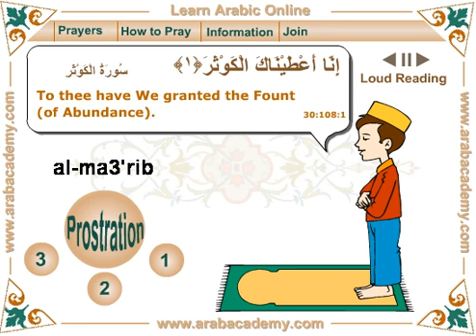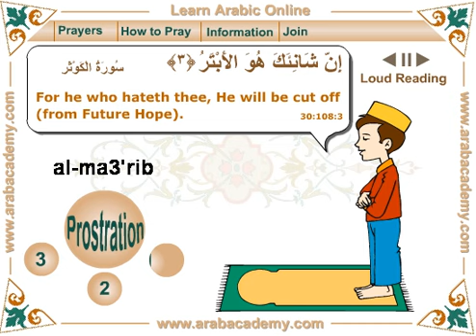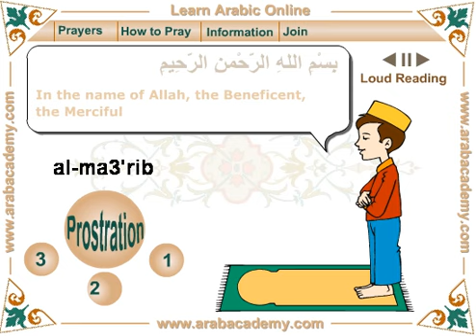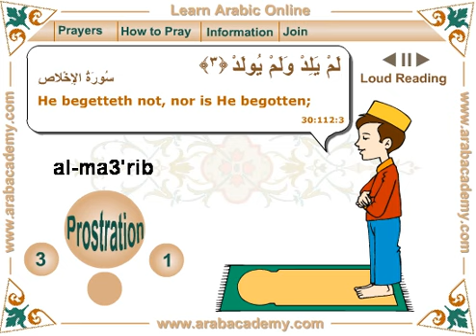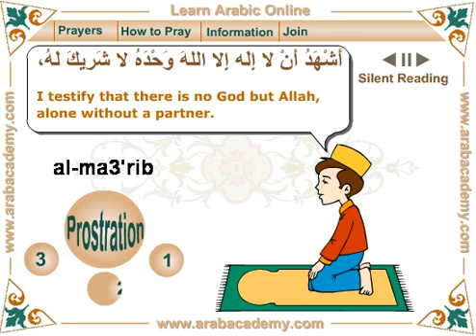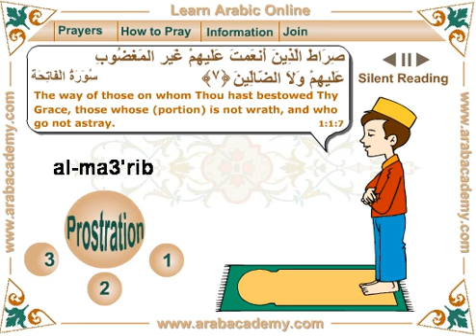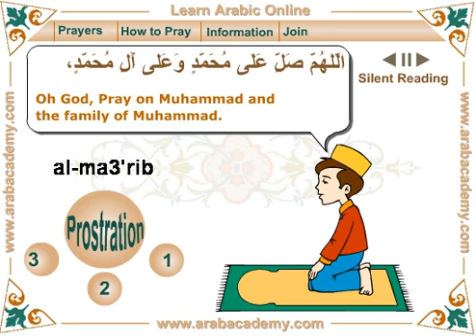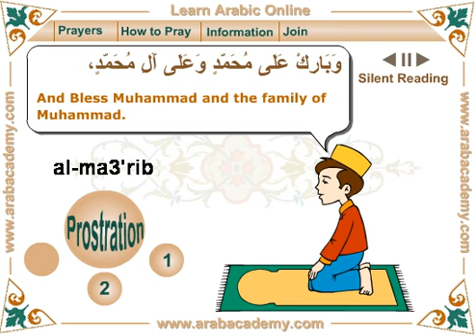Learn how to Pray in Arabic and recite Quran (Muslim Sunset Prayers - Al-ma3'rib)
This flash shows you step by step how to pray the Muslim sunset prayers (Al-ma3'rib). You will recite Quranic verses, and say tashah-hud and tahiyyat.

Step One: Takbiirah
The prayers begin with a 'takbiirah' to announce that the prayers has started.
The person says: "Allahu Akbar" and raises his hands behind his ears to announce the prayers has started.

Step Two: Doing a rak3ah
A rak3ah is a unit of prayers. Depending on the prayer of the day, you will perform a different number of rak3ah.

What is a rak3ah?
A rak3ah is a unit in prayers that is composed of the following:
1. Reading al-fati7ah
2. Reading a surah after the fati7ah (only in the first 2 rak3ah of all prayers)
3. Kneeling and saying: 'sub7aana rabiyya-al-3a6'iim' 3 times
4. Standing upright again and saying: 'sami3a Allahu liman 7amida'
5. Bending down to prostrate and saying: 'Allahu akbar'
5. Prostrating and saying: 'sub7aana rabiyya-al-a3laa' 3 times
6. Raising the head and saying: 'Allahu akbar'
7. Prostrating and saying: 'sub7aana rabiyya-al-a3laa' 3 times

Expressions used in each rak3ah
God is Great. اللهُ أَكْبَرُ
Praise my Great Lord. سُبْحَانَ رَبِّيَ الْعَظِيمُ
God listens to those who praise Him. سَمِعَ اللهُ لِمَنْ حَمِدَهُ
Praise my Loftiest Lord. سُبْحَانَ رَبِّيَ الأعْلَى
Peace be on you and God's Mercy and Blessings. السَّلامُ عَلَيْكُمْ
وَرَحْمَةُ اللهِ وَبَرَكَاتُهُ